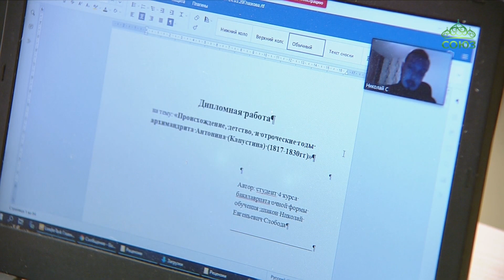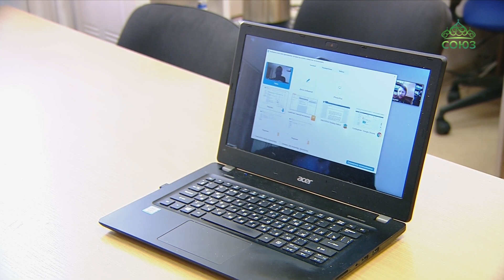Екатеринбургская семинария перешла на обучение с применением дистанционных технологий.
В связи с угрозой распространения коронавирусной инфекции, Екатеринбургская семинария временно перешла на обучение с применением дистанционных образовательных технологий. Как сейчас проходят занятия в уральской духовной школе узнавала Варвара Антропова.